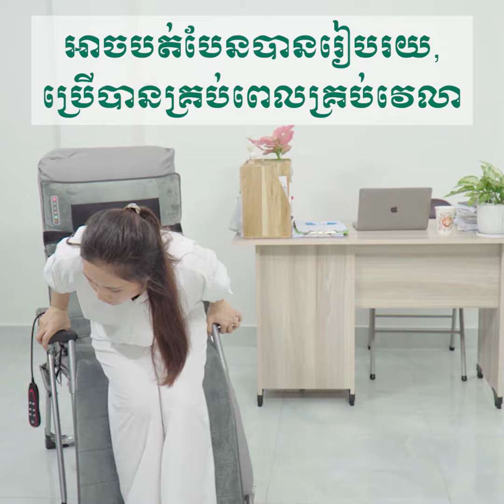ZAHAKA FOLDING MASSAGE PREMIUM CHAIR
កៅអីបត់ម៉ាស្សា Zahaka –រៀបរយទីធ្លា-បត់រៀបរយទុក្ខព្រួយ

Zahaka Folding Massage Chair រួមបញ្ចូលមុសងារទាន់សម័យជាច្រើនជាមួយការរចនាដ៏ឆ្លាតវៃនិងងាយស្រួលដូចជា:
-ស៊ុមកៅអីរឹងមុាំ,ថ្នាំលាបអេឡិចត្រុងប្រឆាំងនឹងច្រែះ
-អាចផ្ទុកអតិបរិមារហូតដល់ 300 គីឡូក្រាម
-អាចបត់ទុកបានរៀបរយទោះមានពូកឬគ្មានពូក
-ជើងកៅអីត្រូវបានគ្របដោយកៅស៊ូប្រឆាំងនឹងការរអិលកុំអោយកោសកំរាលឥដ្ឋ
-ពូកទ្រាប់ទន់ល្មើយ,អាចដកចេញចូល,ការបត់បែនល្អ
-ពូកម៉ាស្សាដច់ដោយឡែក,មានខ្សែក្រវ៉ាត់យឺតថេរ
-រចនាថាសដាក់ពែងទឹក, smartphone នៅចំហៀងកៅអី
-ប្រើក្នុងជំហរជាច្រើនដោយសារគន្លឹះសោរចាក់ថេរការបើកកៅអីឡើងដល់ 170 ដឺក្រេ

ក្រៅពីនេះ,ផលិតផលត្រូវបានរួមបញ្ចូលបច្ចេកវិទ្យាម៉ាស្សាពេញតួខ្លួន:

-ខ្នើយម៉ាស្សាត្រូវបានរចនាដោយដុំម៉ូទ័រជះឥទ្ធិពលលើកញ្ចឹងកស្មា
-ពូកម៉ាស្សាមាន10ម៉ូទ័រជាមួយ3កម្រិត
-ម៉ាស្សាកម្តៅ,កែតម្រូវកម្រិតកម្តៅដោយតេលេបញ្ជាបានយ៉ាងងាយស្រួល.

Zahaka - Improve Quality Of Your Life
🏢 Trụ sở chính: ផ្ទះលេខ 51,53 ផ្លូវលេខ 03 ភូមិបឹងឈូក សង្កាត់ គីឡូម៉ែត្រលេខ 6 ខណ្ឌ ឫស្សីកែវ រាជធានីភ្នំពេញ